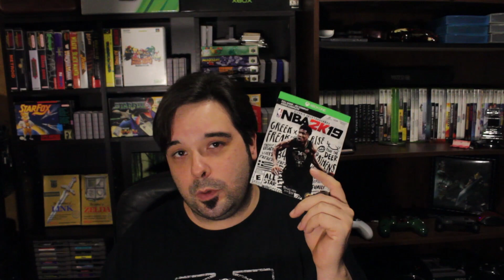XBOX ONE NBA 2K19 GIVEAWAY!!!!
I am appearing as a guest tonight on the Savage Sports Podcast where I will be giving away a free copy of NBA 2K19 for the Xbox One.  You can take part in the giveaway by watching the podcast over at the Savage Sports Podcast which will broadcast live at 7PM EST TONIGHT!!!  October 22nd 2018.
Click this link to go to their page, Click like, and watch the podcast to be eligible to win a free copy of NBA 2K19!